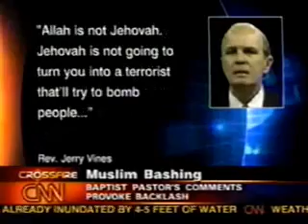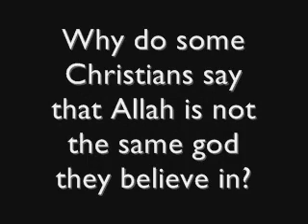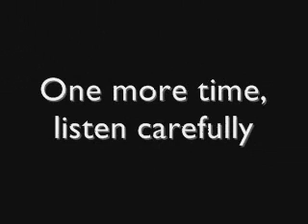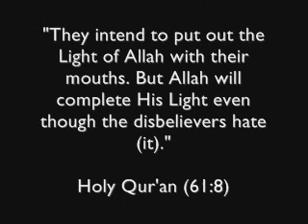Dr. Shabir exposes Christians and tells the reason why they say Allah is not the God of the Bible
This lecture is a refutation of Dr. Robert Morey's book, "The Moon God Allah in the Archaeology of the Middle East.", in which he attempt to point out that Allah is the Moon God of Ancient Arab.

Alhamdulillah,Brother Shabir ally gave logical and convincing replies.

Chick tracts are short Evangelical-themed tracts created by American publisher Jack Chick. Chick tracts are styled as comics and are often controversial for their enthusiastic endorsement of fundamentalist Christianity and condemnation of other religions.

The comic book tells the tale of a conversation between a Muslim and a Christian man discussing the difference between the two religions, and ends with the Muslim converting to Christianity and denouncing his faith. In the course of the conversation the "Christian" man insults Islam, describing Muslims as "moon worshippers" and claims that Islam is a fake religion..

Brother Shabir Ally has written a booklet titled "Reply To Dr. Robert Morey's Moon-God Myth & Other Deceptive Attacks On Islam"  in response to Morey's book.

Dr. Jamal Badawi and Shabir ally had also two debates with Dr. Roberty Morey on the same topic.

Shabir Ally holds a B.A. in Religious Studies from Laurentian University in Sudbury, Ontario, with a specialization in Biblical Literature, and an M.A. in Religious Studies from the University of Toronto with a specialization in Quranic Exegesis.

He is the president of the Islamic Information & Dawah Centre International in Toronto where he functions as Imam.

He travels internationally to represent Islam in public lectures and interfaith dialogues.

He explains Islam on a weekly television program called 'Let the Quran Speak'.

The Topic was Muslims and the so-called Moon god theory

A talk by Shabir Ally

Click here to listen to the full lecture